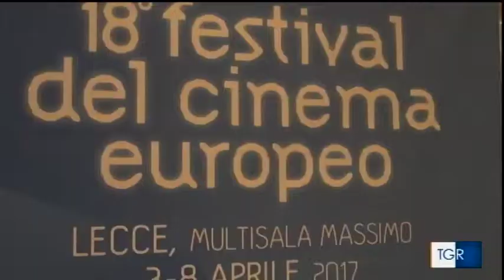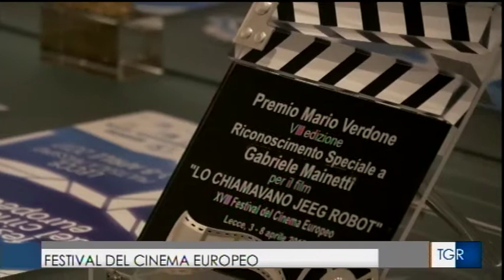FCE 2017 - Servizio TGR Puglia | Conferenza stampa Roma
Servizio del TGR Puglia andato in onda il 30/03/2017